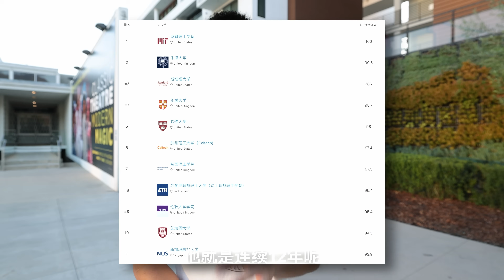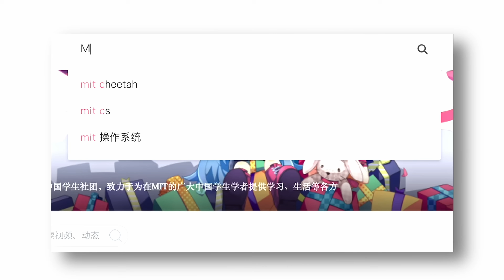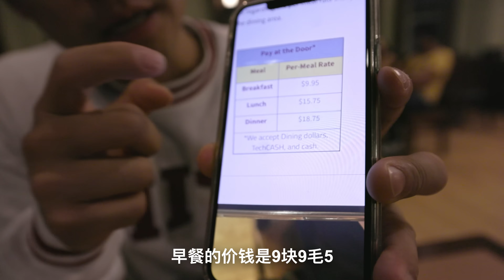我被全球排名第一大学，麻省理工学院，食堂录取了！！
我被麻省理工大学录取了！！我X，怎么还是食堂？